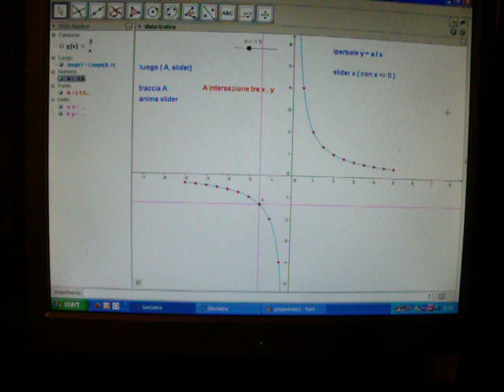geoiperbole1k animazione iperbole con geogebra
animazione iperbole con geogebra